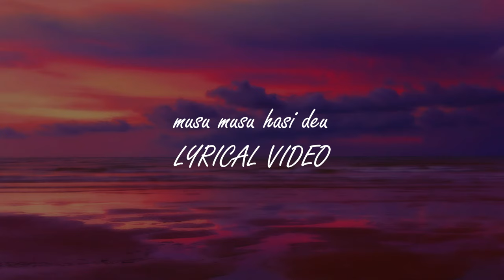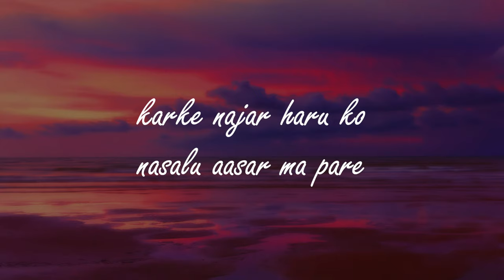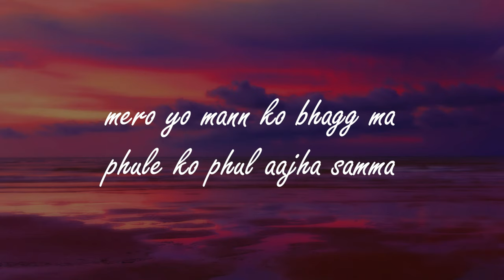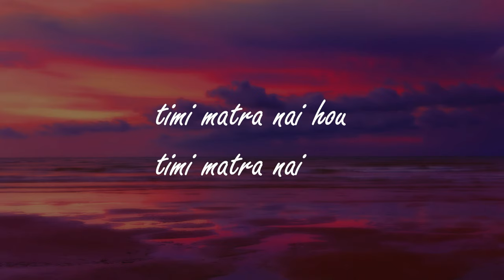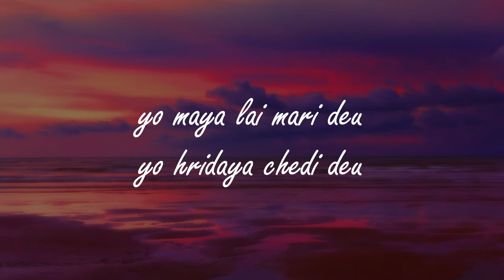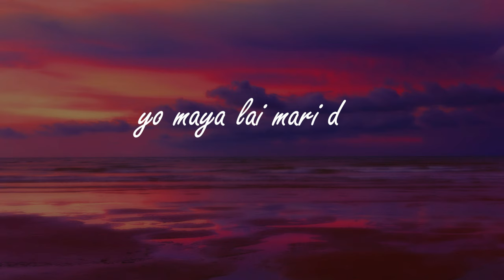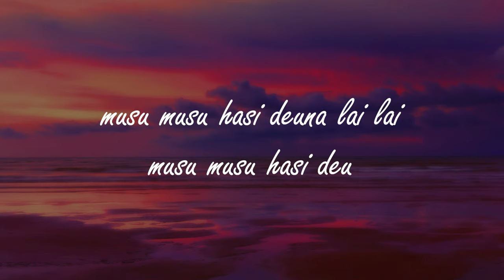Musu Musu Hasideu | Lyrics | Cover by Aarif Rauf & Anil Rai | S A Y A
Hello Guys,
This is the lyrics video of cover of musu musu hasideu song. This song is the cover of musu musu hasideu song by Aarif Rauf & Anil RaI.

Hope you guys likes the lyrics video.

Want any songs lyrics video then comment down, i will make the lyrics video.

If you are the owner of any content or lyrics video that has been uploaded on this channel and you want it removed, please contact and I will resolve the issue immediately.

            For such more awesome lyrics music video

lyrics of musu musu hasi deu cover by aarif rauf and anill rai,
Aarif rauf and Anil rai Song,.